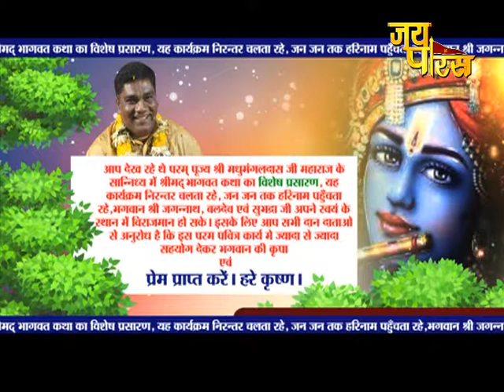P.P Madhumangal Das Ji Maharaj | Day - 22 | Shrimad Bhagwat Katha